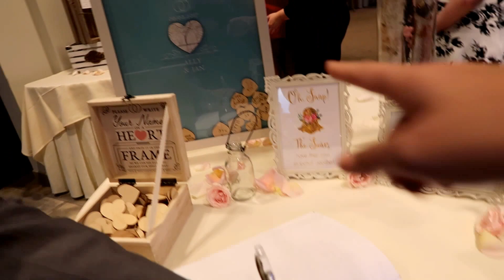CONGRATS IAN AND ALLY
XOXO LINDSAY